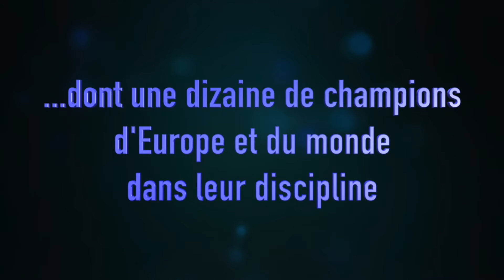Confiance en soi - Trois techniques de motivation.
Comment ne pas abandonner.
1 - Découragement lorsque le cerveau gauche ne contrôle plus notre cerveau émotionnel
→ Résignation
2 - Avoir un pourquoi pour continuer
3 - Pas de problème , juste un challenge
      Si problème à 6 et non à 2, monter à 10